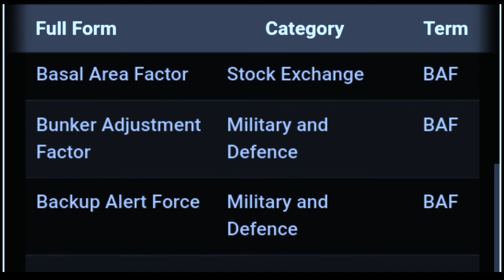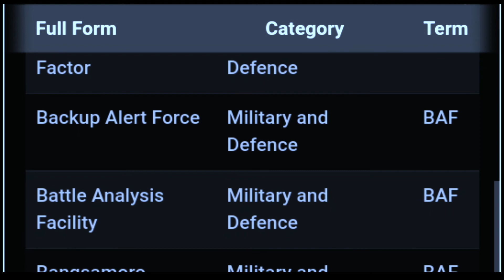baf ka full form | baf ka full form kya hoga | baf ka full form kya hota hai